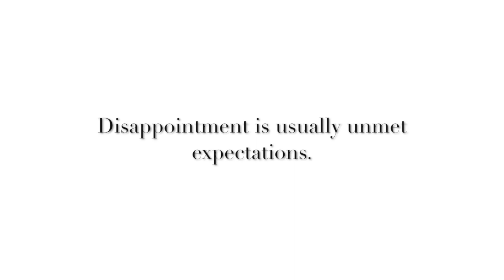Birth Photography 101: What to include in your contract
What do you write in your birth photography contract? In this video, I'm sharing 5 things you must include in your contract!

💰 FREE HELP TO GROW YOUR BIZ

How to make a full time income by specializing in birth photography

Birth Magazine Template (Use TBIB30 for $30 off the birth magazine template!)